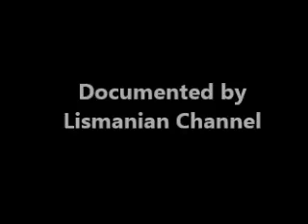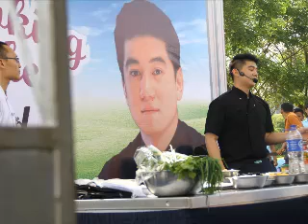Chef Arnold Bicara Tentang Kuliner Semarang dan Tips Memasak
Wawancara Chef Arnold Poernomo bicara tentang kuliner khas Semarang, serta tips dan cara memasak yang baik dan benar. "Makanan Semarang jauh lebih enak daripada Jakarta," kata Chef Arnold.